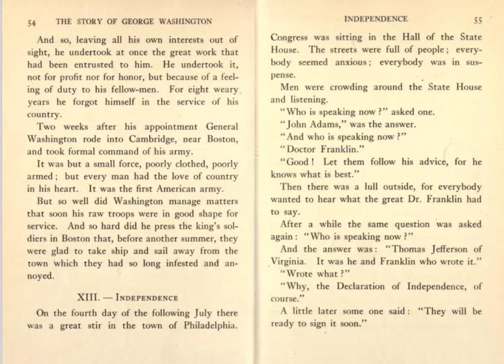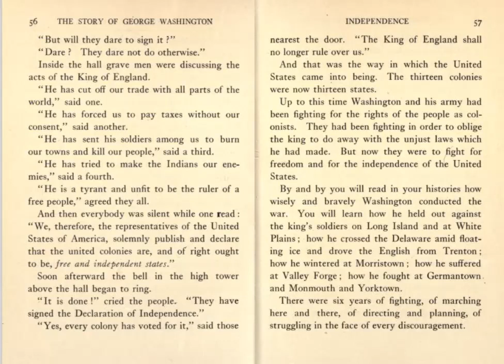Four Great Americans - George Washington - Chapter XIII